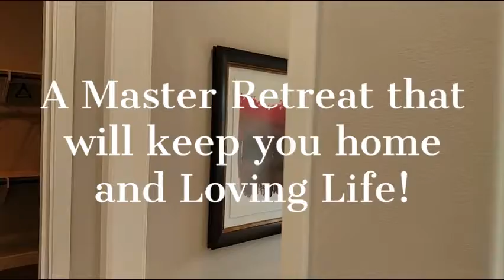Executive New Homes by Realtor Jerry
New Builds in North LA County,  Name Brand Developer,  4-2019  Easy to upgrade, View Lots.  Quiet and gated community.